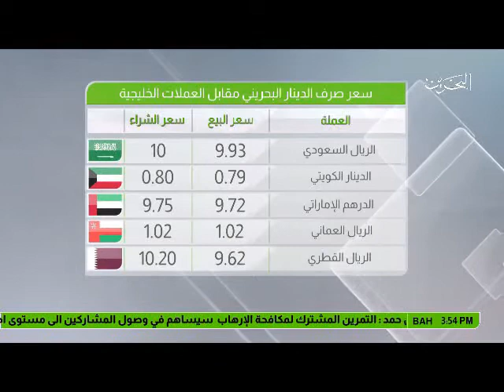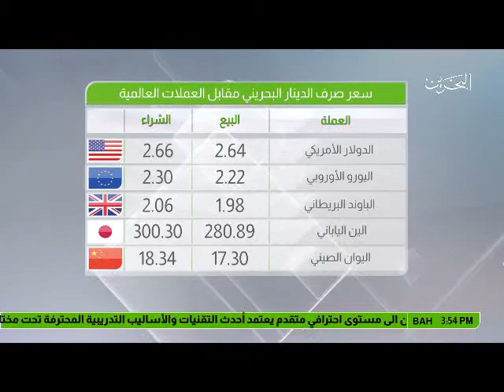البحرين: النشرة الاقتصادية 26-07-2017